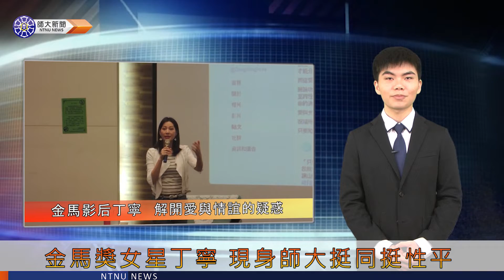1080508 師大新聞WEEK7